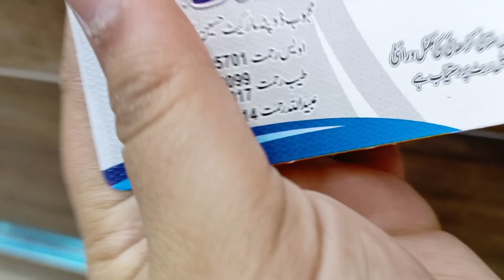پھول کاری اور گوٹے کا کام لان پہ|LAWN GOTA AND PHOOLKARI COLLECTION| EID SPECIAL